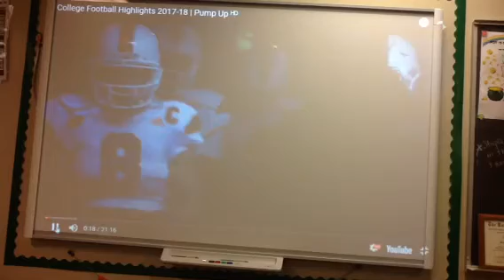Savion W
Brown Bag